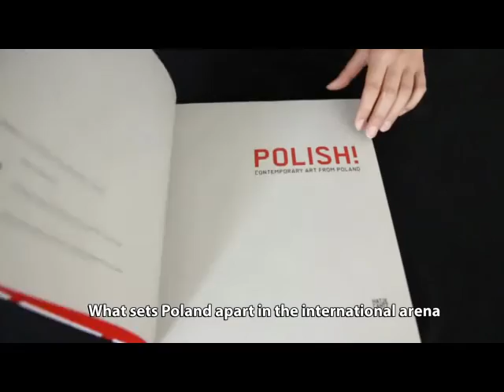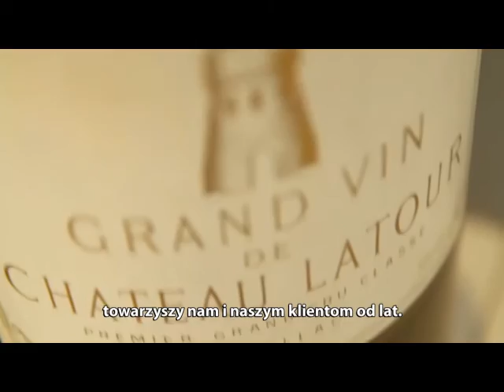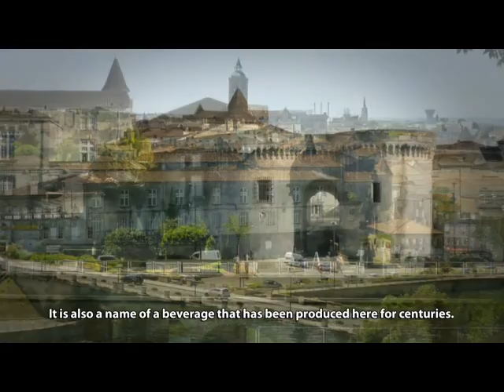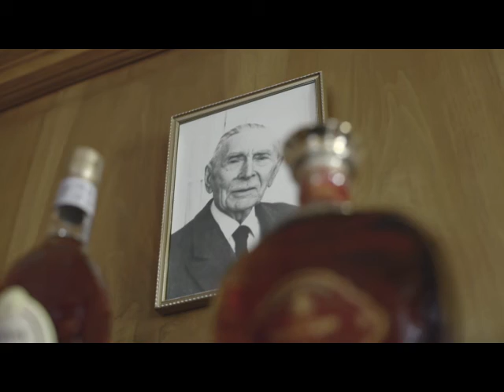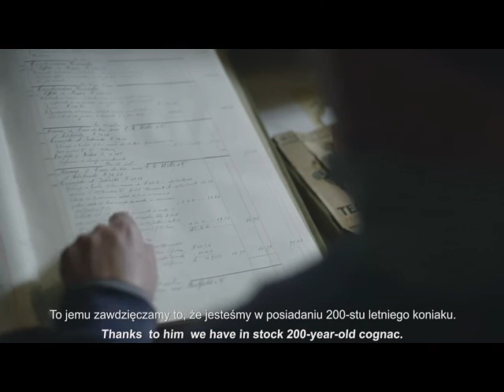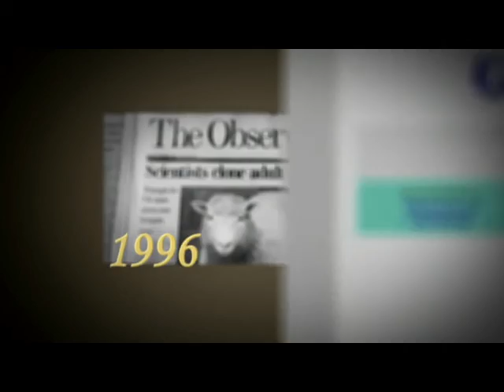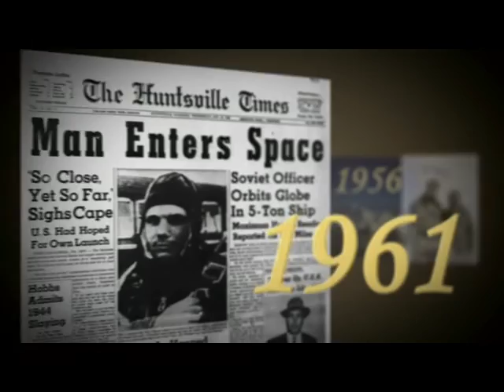Światowa premiera koniaku L’esprit de Tiffon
L’esprit de Tiffon to limitowana edycja koniaku pochodzącego sprzed filoksery. Do jego stworzenia wykorzystano destylaty z prywatnej piwnicy (tzw. „paradis”) Sverre Braastada, gdzie najstarszy koniak datuje się na rok 1805. Powstało zaledwie 150 numerowanych dekanterów tego wyjątkowego trunku. Każdy z nich przenosi nas w czasy dawno minionych zapachów i smaków.
Trunek tej klasy zasługuje na specjalną oprawę. Każdy z kryształowych dekanterów, tworzących limitowaną edycję, jest grawerowany oraz umieszczony w drewnianej skrzynce, zaprojektowanej specjalnie na tę okazję. We wnętrzu skrzynki przewidziano również miejsce na książkę autorstwa Nicholasa Faitha, wybitnego znawcy koniaku i uznanego pisarza, przygotowaną z okazji wprowadzenia na rynek L’esprit de Tiffon. Publikacja ta została wydana w liczbie zaledwie 150 numerowanych egzemplarzy. Znajdziemy w niej informacje na temat rodziny Braastad, domu koniakowego Tiffon, jak również wprowadzanego właśnie na rynek koniaku.
L’esprit de Tiffon stworzono specjalnie dla klientów polskiej firmy Wealth Solutions, specjalizującej się w dostarczaniu wymagającym koneserom i kolekcjonerom unikalnych trunków, przedmiotów kolekcjonerskich oraz dzieł sztuki. Wszystkie dekantery znalazły nabywców jeszcze przed oficjalną premierą tego trunku, która odbyła się w pałacu w Jabłonnie pod Warszawą w dniu 17 czerwca 2014 r.
Uroczystość tę uświetnili swoją obecnością Richard Braastad - Maître de Chais domu koniakowego Tiffon oraz Edward Bates – ekspert Bureau National Interprofessionnel du Cognac. Miejsce pierwszej publicznej prezentacji trunku  chronologicznie łączy Polskę, Francję oraz ten wybitny koniak. To właśnie w pałacu w Jabłonnie Napoleon Bonaparte poznał swoją polską miłość Marię Walewską.  Miało to miejsce w roku 1807, zaledwie dwa lata po tym, jak w Cognac zaczął rodzić się L’esprit de Tiffon.